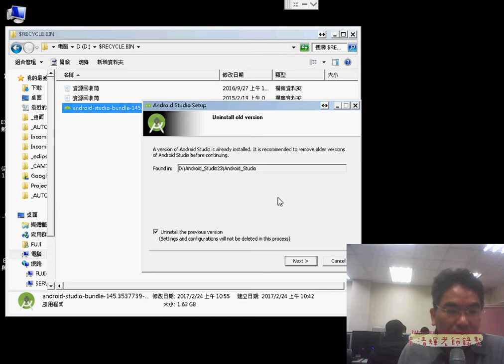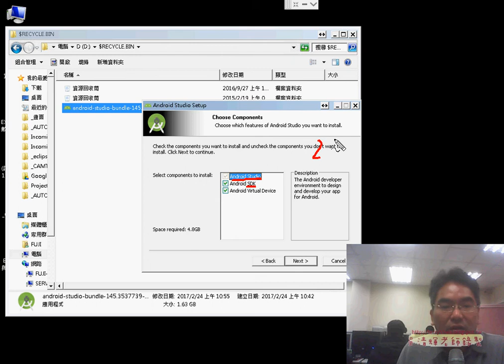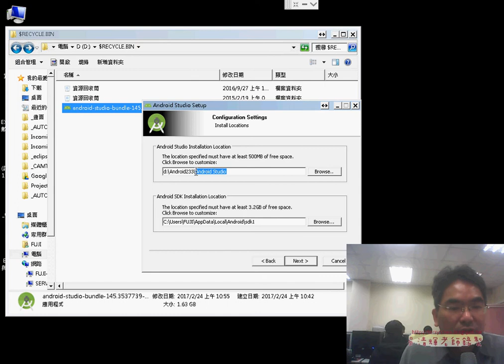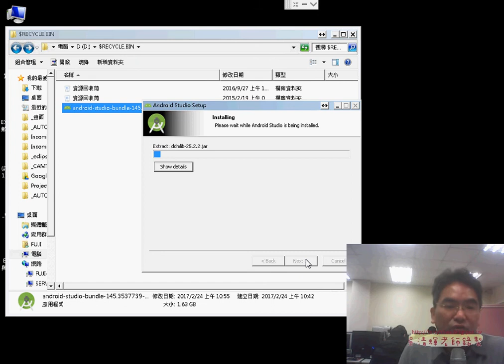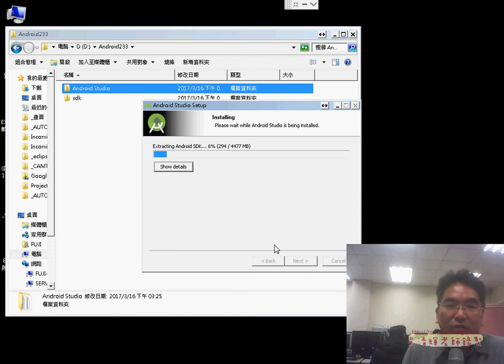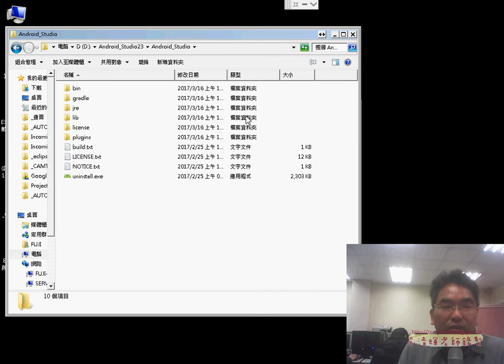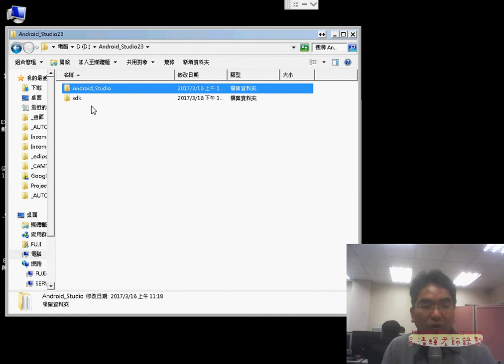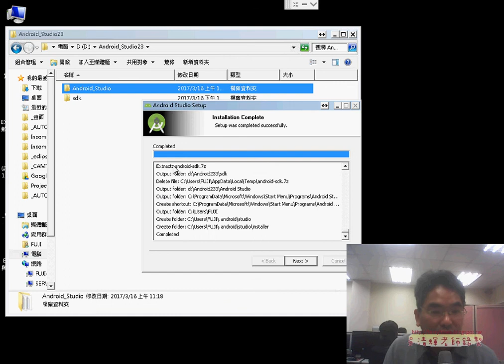03 Android環境安裝說明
中央大學Android_Studio APP開發程式設計(第1次簡介與Android環境開發&Android_Studio設定說明&Android環境安裝&建立新專案與HELLOWORLD程式)

上課內容：
01_簡介與Android環境開發
02_Android_Studio設定說明
03_Android環境安裝說明
04_建立新專案與HELLOWORLD程式

課程理念與課程介紹：
吳老師教學特色：
1.影音複習分享(全程錄影)。
2.能不硬code程式，有程式也會提供畫面。
3.提供業界實務開發經驗。
4.書上沒講到的操作，圖形化工具使用。
5.隨時更新第一手資訊。

作者：陳會安
出版社：碁峰
出版日期：2011年12月29日

吳老師